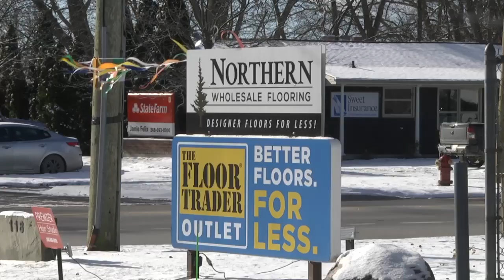ONTV News Break: Operation Warm Coat Drive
ONTV's Tessa Penzien reports from Northern Wholesale Flooring in Lake Orion where a coat drive is taking place this winter.